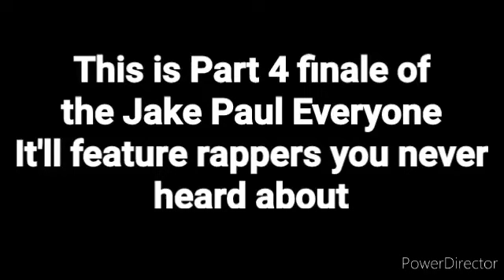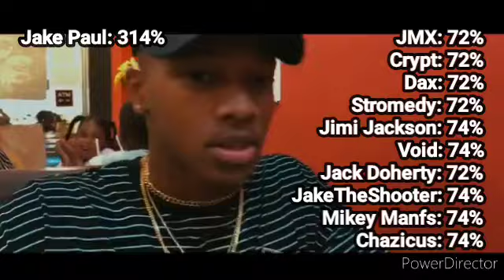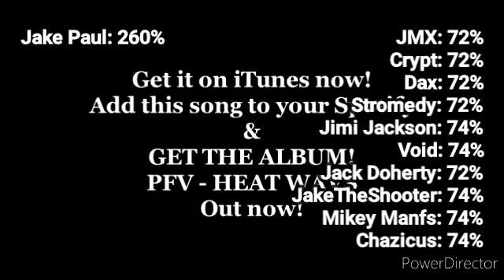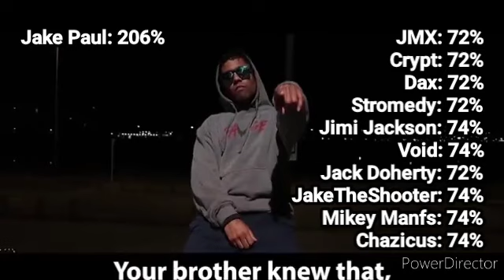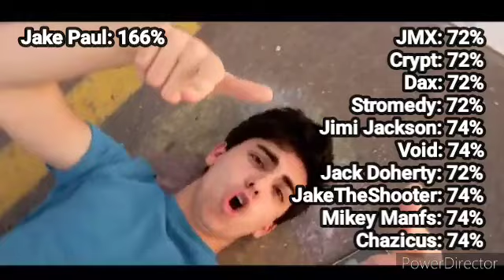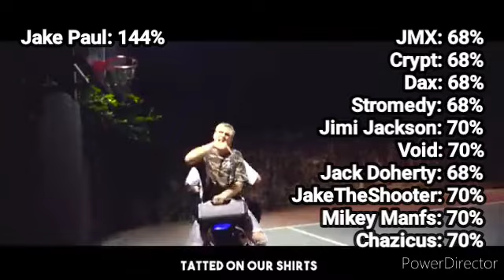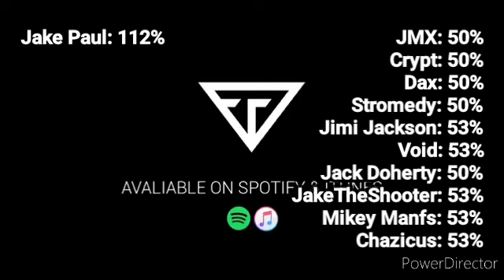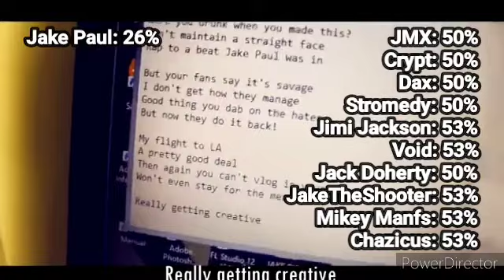Jake Paul vs Everyone (Diss Track With Healthbars) Part 4 Finale